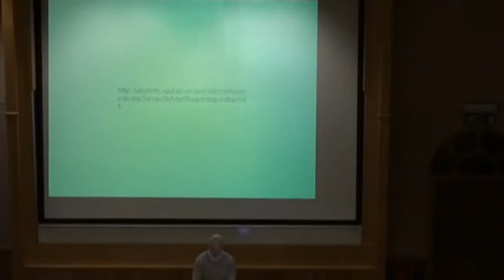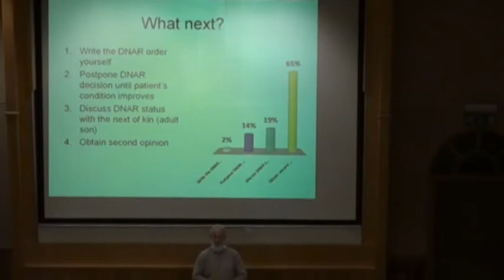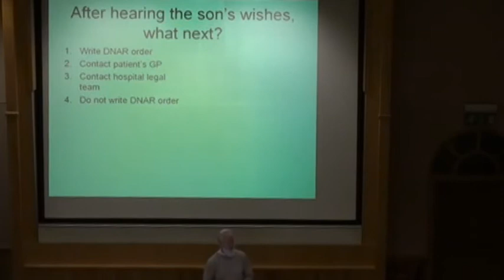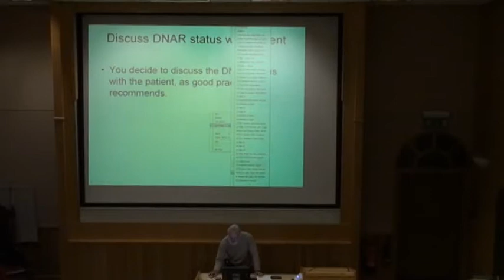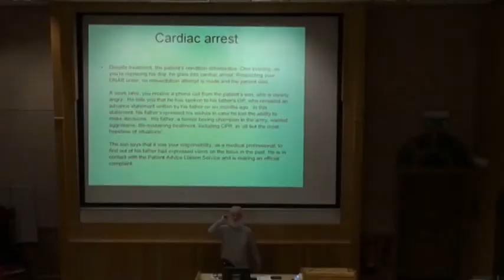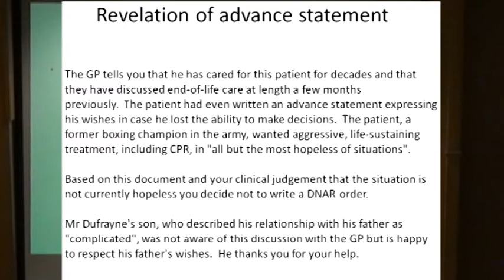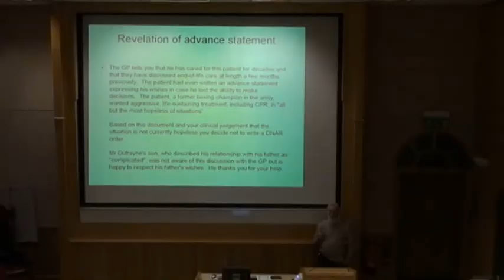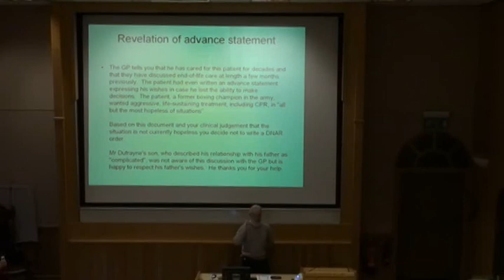G4.5 using EVPs in a Lecture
As part of the JISC funded project St George's University created a number of Medical Ethics virtual patient (EVP) cases to be shared with 20 other medical universities across the UK. This is some video footage of a lecturer using an EVP within his Lecture at Newcastle University.